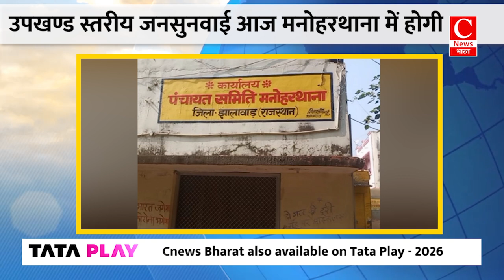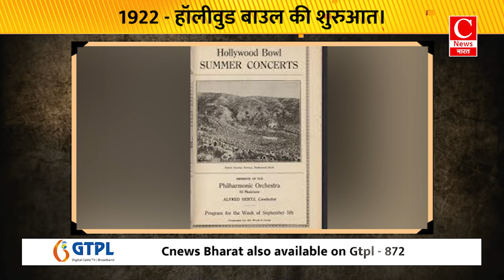उपराष्ट्रपति जगदीप धनखड़ आज महाराष्ट्र के दोनों सदनों को करेंगे संबोधित || Cnews Bharat